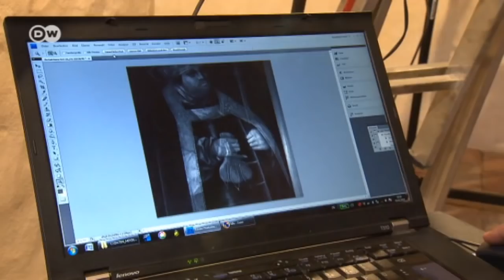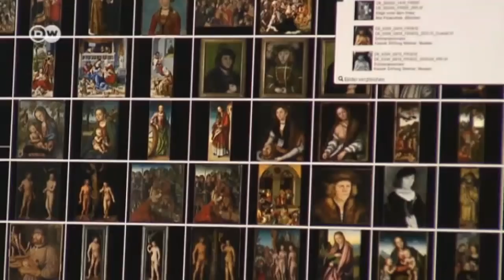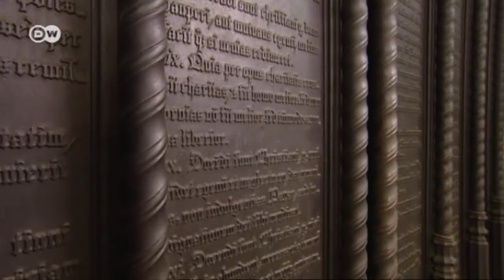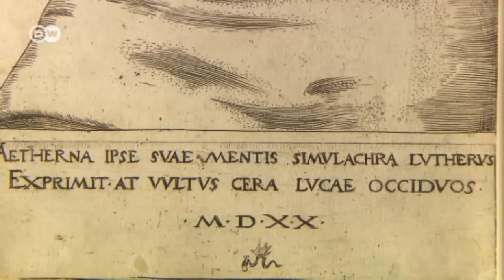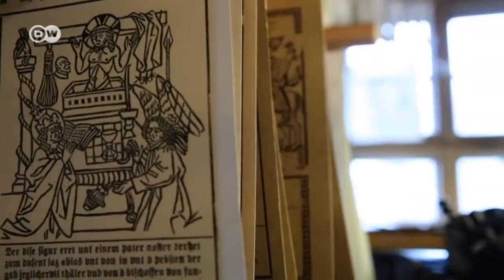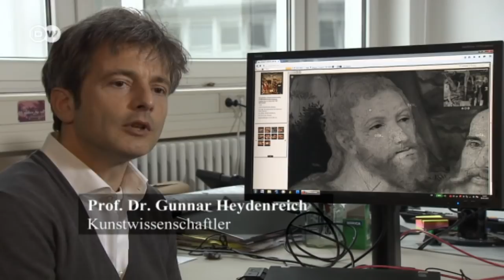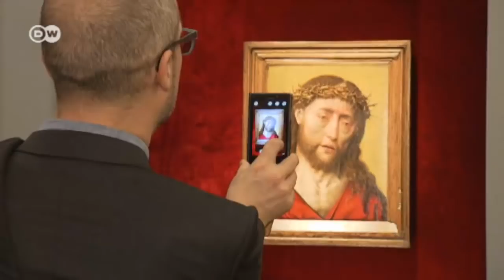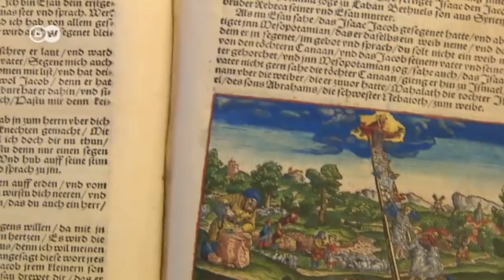Die Cranachs und die Moderne im Mittelalter | Dokumentationen und Reportagen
Gemeinsam schufen sie ein florierendes Unternehmen in Sachen Kunst. Martin Luther machten sie in ihren Werken unsterblich. - Eine Reise in die Welt von Lucas Cranach und seinem gleichnamigen Sohn.